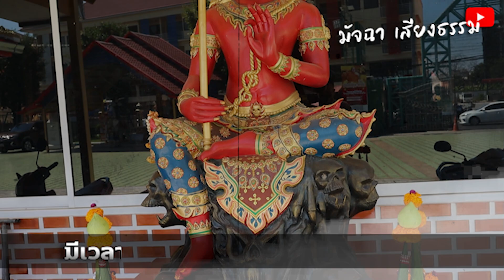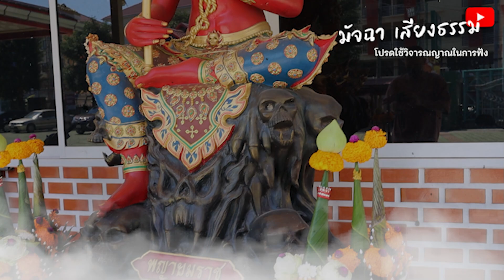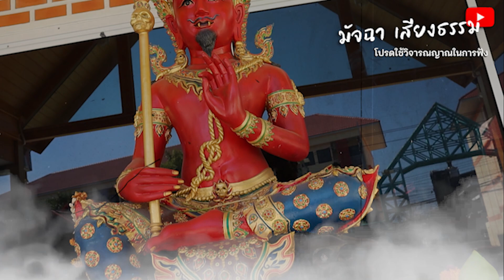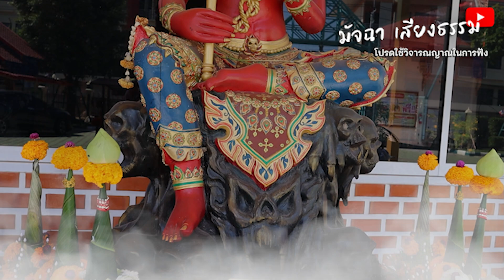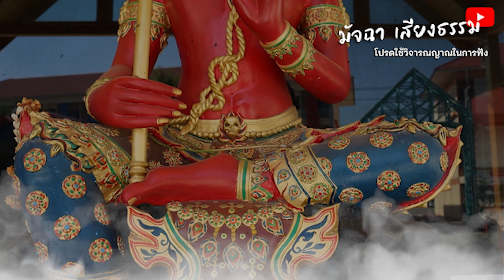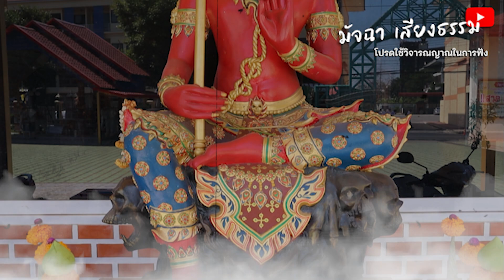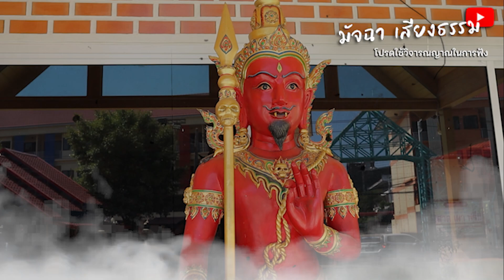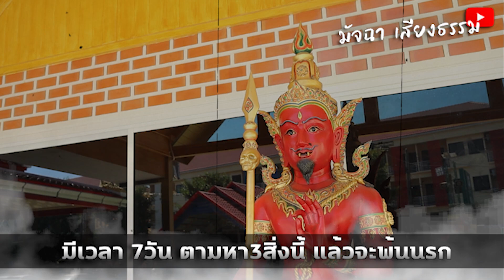ยมทูต รอรับวิญญาณ ให้เวลา7วัน ตามหา3สิ่งนี้ แล้วจะพ้นนรก